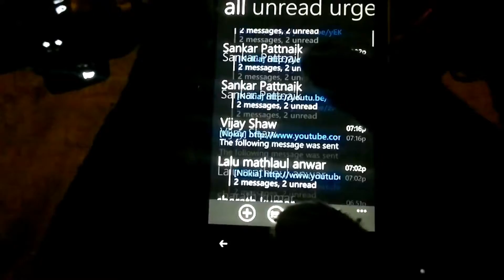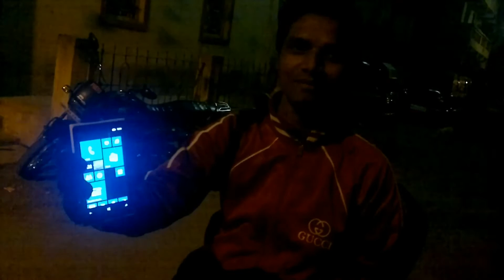Makarand lumia 920 adv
I love nokia lumia 920